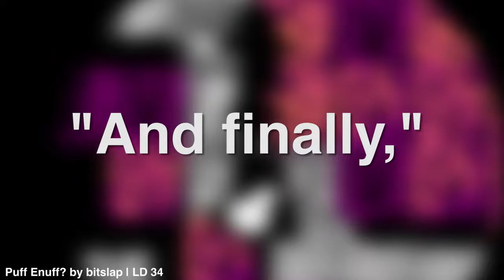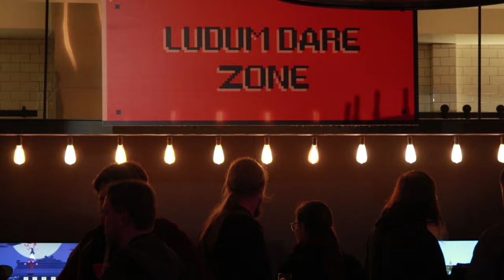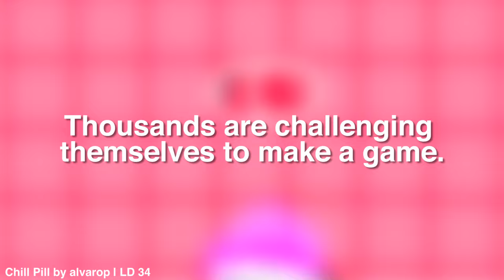YOU can make a game in a weekend (Ludum Dare Documentary)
Join us for the 15th year of Ludum Dare this April 21st - 24th.
We will be alpha testing a new site at ldjam.com
follow @ludumdare on twitter for real time updates.

Thank you everyone who interviewed!

Summer Howard - @gamesofsummer
Sos Sosowski - @sosowski
Leaf Cocoran - @moonscript
James Earl Cox III - @just404it
Joe Cox - @joecawks
Jeremy - @jezzamonn
Evan Todd - @etodd_
Dan Moran - @DanielJMoran
Gabriel - @SirGFM
Thomas Steinke - @therealsteinke
Elliot Fiske - @elliotfiske
Alexander Birke - @AlexanderBirke
Nate Buck - @Nate_Buck
Lena LeRay - @Crowbeak
Noah Ratcliff - @20c109
Claire Blackshaw - @EvilKimau
MrPhil - @xMrPhil
Jon McKellan - @jon_NoCode
Seth Robinson - @rtsoft
Geoff Howland - @ge01f

Game Footage:
"Bunnie" by Dmitri

Puff Enuff? by bitslap

Slash Quest!!!

Music published under Creative Commons.